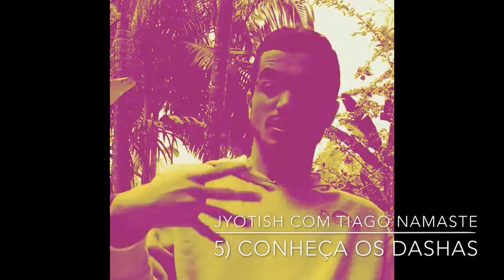JYOTISH COM TIAGO NAMASTE 5: conheça os Dashas (grandiosas Eras)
Do nosso estoque de karma, uma parte do nosso karma vai ser desengavetado nessa vida, dentro desse karma vão ter 9 gavetas que ao longo do tempo vão ser abertas e fechadas para que nós possamos vivenciar todos os tipos de karmas que aquela vida nos trouxe para nós vivenciarmos. PLAYLIST - Jyotish com Tiaggo Namaste: prepare-se p/ sua sessão!

Informações Gerais
Para Nos Conhecer Melhor ::